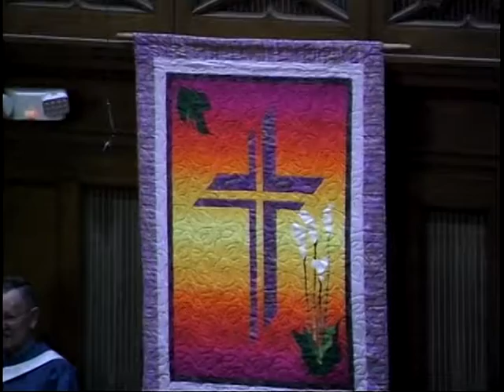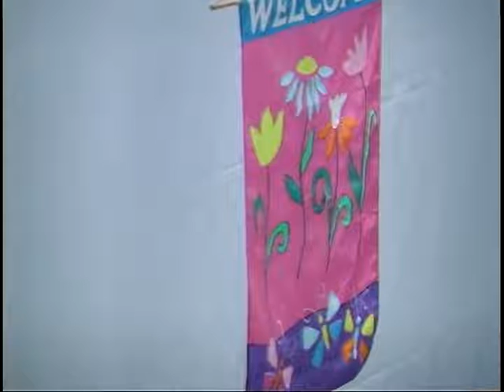AsbSrv2022y03m27 Dvd-"Ethiopian Eunuch"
327 Franklin Street
Watertown, New York 13601
Licence Music CCLI # 1653199
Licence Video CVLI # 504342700